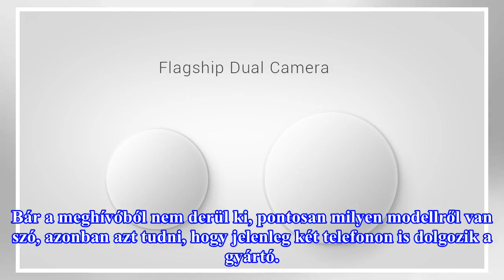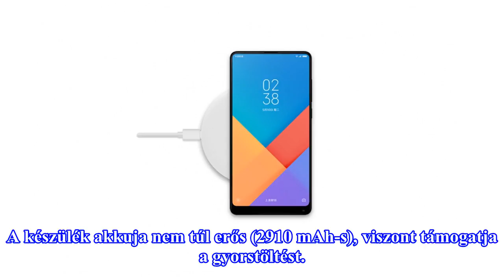Kiderült, hogy hol és mikor mutatja be a Xiaomi az újabb telefonját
Sokat lehetett hallani arról az utóbbi időben, hogy két telefonon is dolgozik a Xiaomi. Egyiküket, egy erős középkategóriás készüléket, hamarosan be is mutathatja. A kínai Weibón jelentette be a Xiaomi, hogy április 25-én egy sajtókonferencia keretében mutatja be új telefonját. A helyszín egy kínai ...